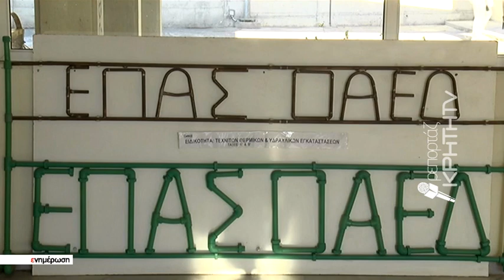Στα μισά της χρονιάς υποβαθμίζεται το πτυχίο στις σχολές μαθητείας του ΟΑΕΔ